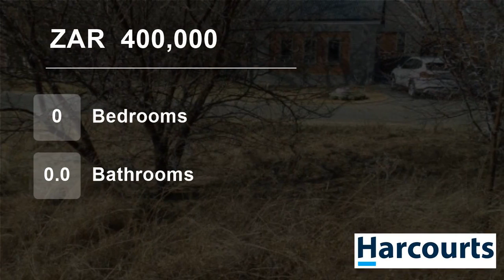Vacant Land For Sale in Parys Golf & Country Estate, Parys, Free State, South Africa for ZAR 400,000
Do not miss this opportunity to purchase this large in perfect position in Parys Golf and Country Estate. This plot is situated on a corner close to the kiddie's playpark.

Build your dream home overlooking the scenic Vredefort Dome as well as the beautiful sunset of the Vaal River.

Parys Golf and Country Estate provides the...